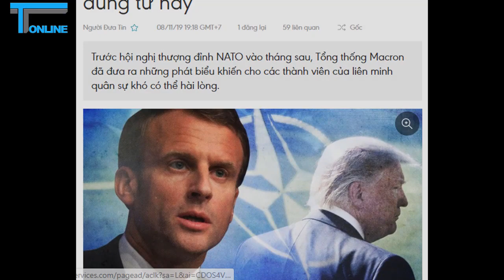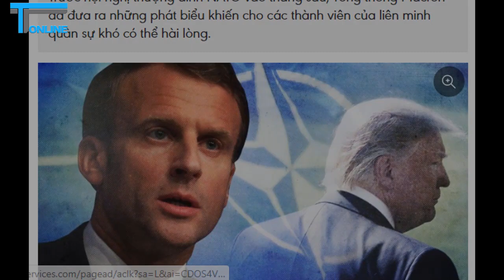NATO - TỒN TẠI LAY LẮT HAY GIẢI TÁN?